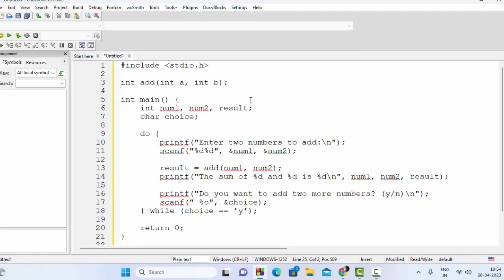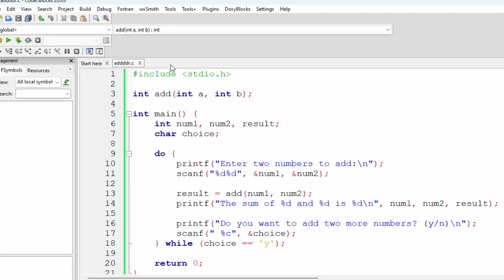Creating function to add two numbers with do while loop in C Langauage@Computer &